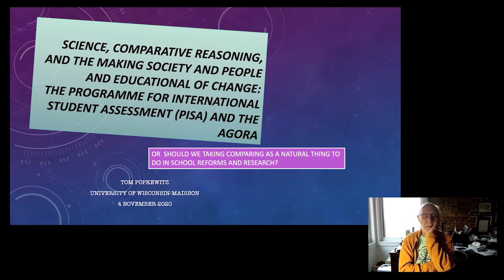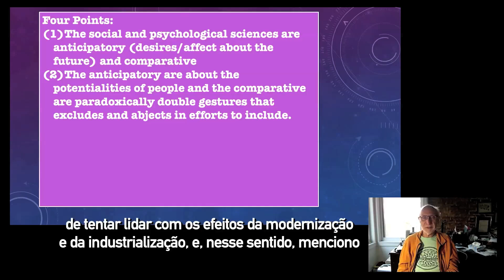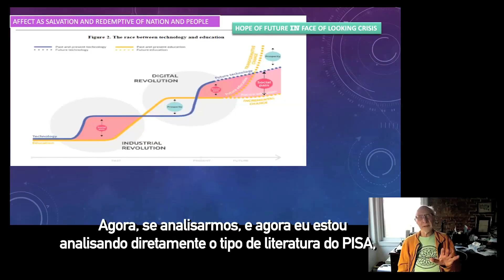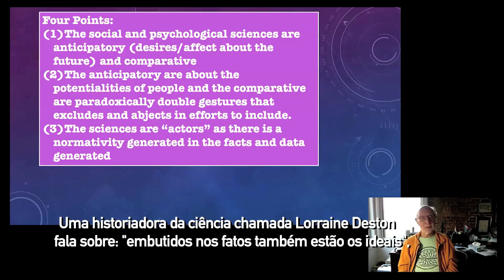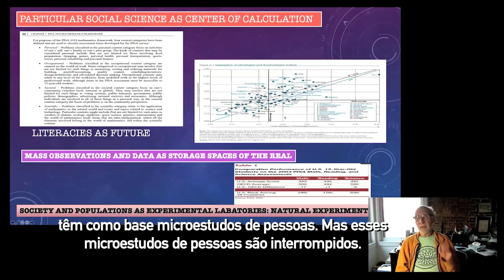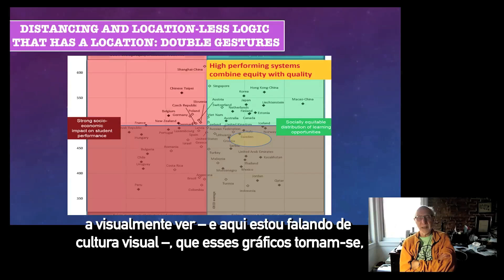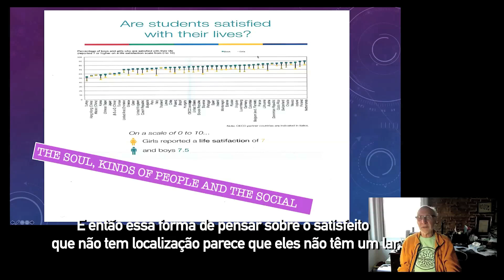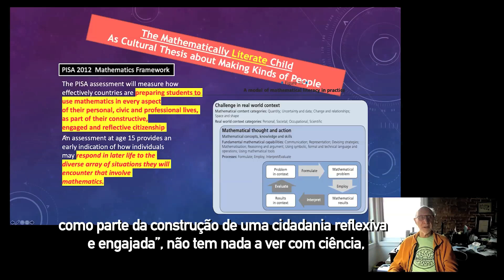Seminário Internacional - Educação no contexto atual: Crises e Alternativas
Contaremos a presença do professor e pesquisador norte-americano, Thomas Popkewitz, teórico do currículo unificado e especialista sobre sistemas que regulam as políticas educacionais no mundo.